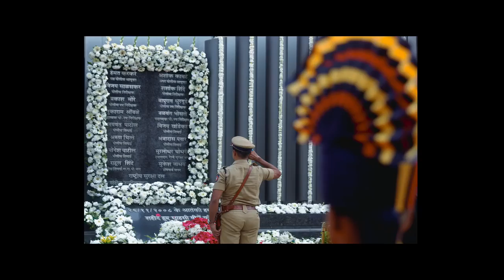Sooryavanshi Trailer : Releasing on 24th March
This is a trailer released by Reliance Entertainment in You Tube . The release date is expected to be on 24th Match .
We will see 3 big star in action in this movie  which is a action Movie.